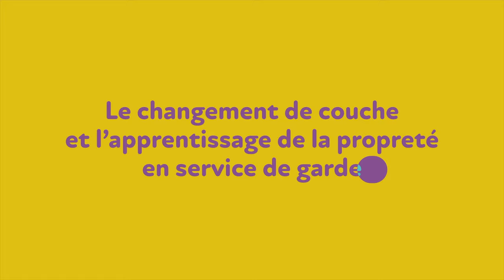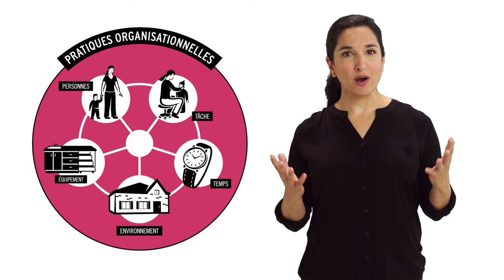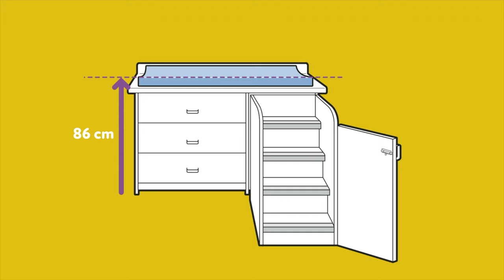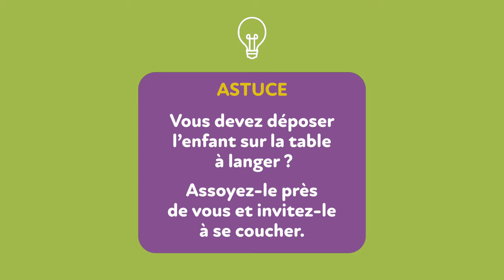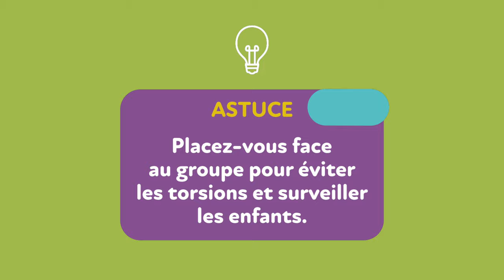À vous de jouer, la suite ! Le changement de couche et l’apprentissage de la propreté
L’ASSTSAS présente une nouvelle capsule de la série À vous de jouer, consacrée à la prévention les troubles musculosquelettiques (TMS) en services de garde.

À propos de l'ASSTSAS

L'Association paritaire pour la santé et la sécurité du travail du secteur affaires sociales (ASSTSAS) se consacre exclusivement à la prévention des accidents du travail et des maladies professionnelles.

Créée en 1979 en vertu d'une entente entre les parties syndicales et patronales, elle a pour mission de promouvoir la prévention en santé et en sécurité du travail (SST) dans un objectif d’élimination à la source des dangers et accompagner, dans un cadre paritaire, la clientèle de son secteur en offrant des services-conseils, des activités d'information, de formation et de recherche et développement pour créer des milieux de travail sains et sécuritaires pour tous.